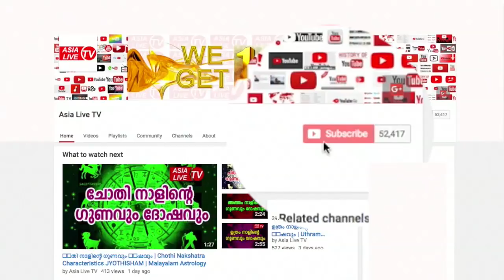പൂരംകാർ അണിയേണ്ട യന്ത്രങ്ങളും രത്‌നങ്ങളും | Pooram | 9847531232 | Online Astrology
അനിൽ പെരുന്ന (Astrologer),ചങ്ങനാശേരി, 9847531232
പൂരംകാർ അണിയേണ്ട യന്ത്രങ്ങളും രത്‌നങ്ങളും | 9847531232 | Online Astrologer | Vastu | Astrology | Horoscope | Zodiac | Anil Perunna Astrologer